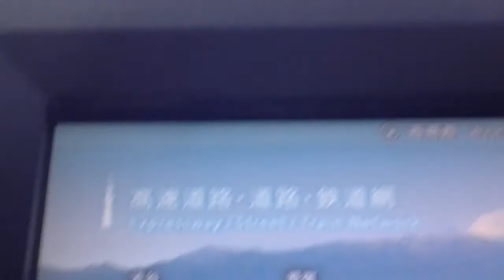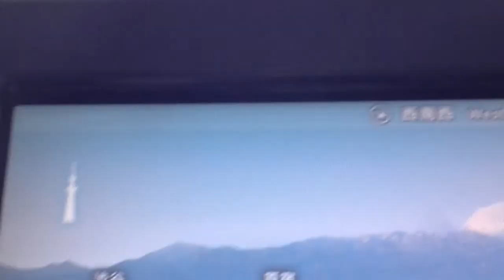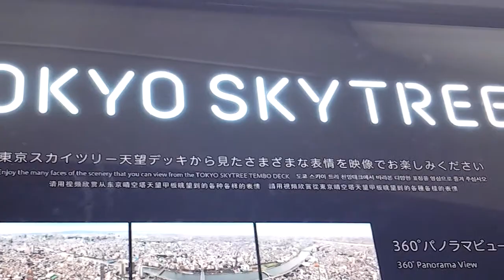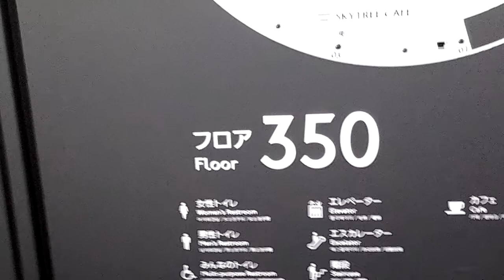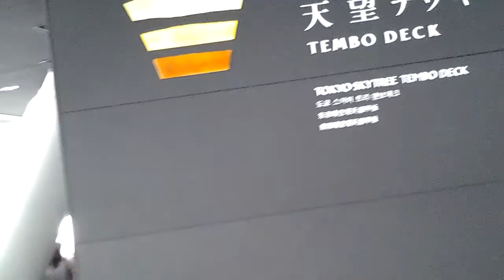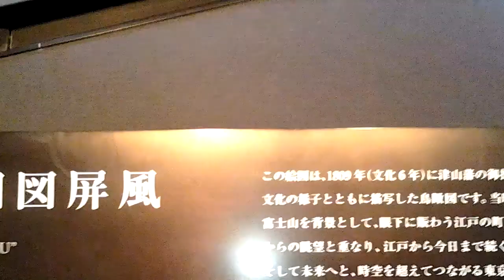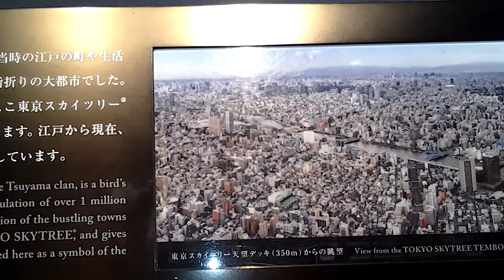Inside Sky Tree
This video is taken inside  the Sky Tree.you can 360 degrees panorama of TOKYO! This is THE WHOLE TOKYO!
Thank for veiwing.